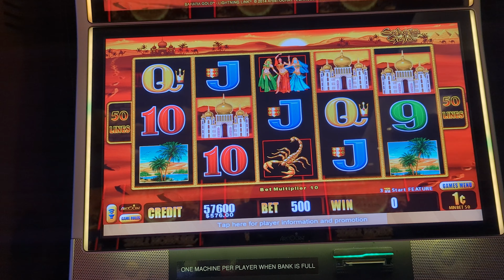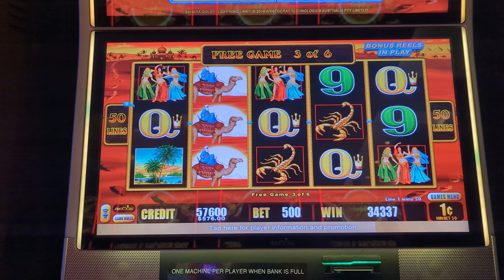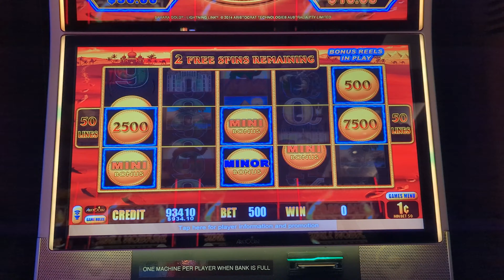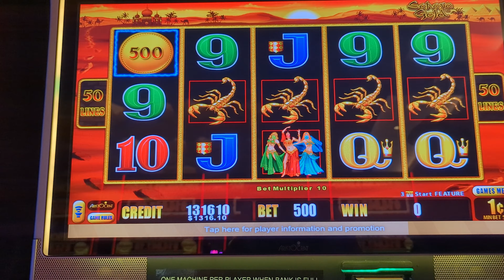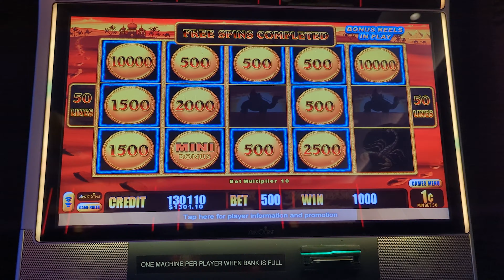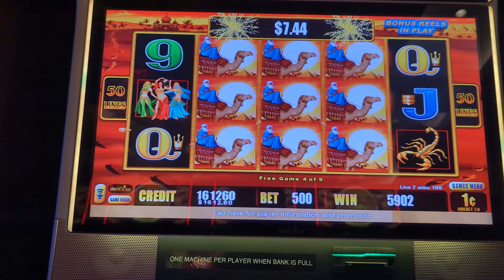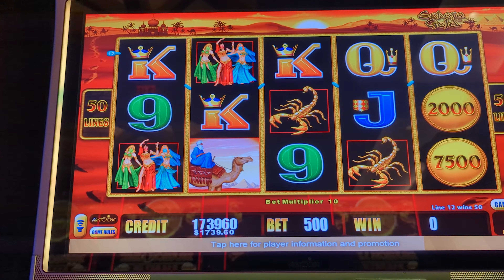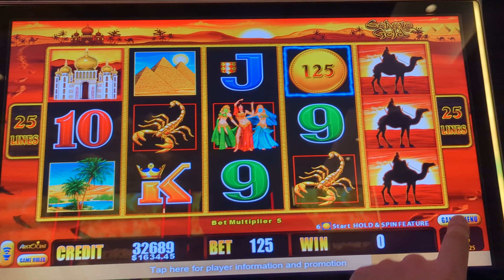Sahara Gold Lightning Link TURNS OUR FREEPLAY INTO GOLD 🪙🪙🪙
Join Slot Poppers at the local casino to play Sahara Gold Lightning Link High Limit Slot Machines. We are in the high limit room on this game. We have an epic session and land many bonus games and turn our Freeplay into a massive pot of GOLD!! I am playing this slot machine with my buddy Rob in Las VEGAS at the Vegas strip hotel and casino!

More about us... We like to play slot machines at the casino. We love Vegas but also play at local casinos. We play most of the games such as Dragon Link, Lightning Link, Huff n' Puff, Wheel of Fortune, reel games, Lock it Link, Top Dollar, Pinball and many more. We play High Limit games so you can always find me in the high limit room aka high roller room at the casino. All videos are recorded live and then posted to the channel... Live slot play of sorts. This video is recorded so you feel like you are actually playing the games with us. You know we love our Slot Machines so make sure to follow us for exciting casino adventures. We had so many bonuses it was just insane in this action-packed session! The Matrix is Forming!

Note: We are working on more stable videos but we wanted the perspective on camera VLOG POV for now.

Great session popping slots at our local casino.

SLOTS JACKPOT CASINO VEGAS big win live slot play at casino las vegas vlogger

Videos edited by: T
©All uploads are Slot Poppers and Think Tank Productions intellectual property. You must receive written consent to re-use any part of the video.